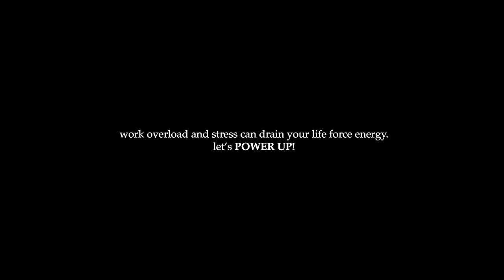Strawhatz - Power Up (Official Music Video)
2nd SINGLE "POWER UP!"

Directed by Quickstyle
Co-directed by Go Matsumoto (GROUNDRIDDIM) & Julian Alexander

Song produced by William Larsen and Strawhatz for IDAP Music
Mixed by Nick Squillante

▼CAST
SHIZZLE
Jun Murakami・Kazuma Ikeda
しずる公式YouTubeチャンネル

▼STAFF
Choreography: Quickstyle
Director of Photography: Go Matsumoto (GROUNDRIDDIM)
1st Assistant Cameraman: Seiya Uehara (GROUNDRIDDIM)
2nd Assistant Cameraman：Shotaro Sugiyama
3rd Assistant Cameraman：Taiga Minami
Lighting: Hiroyuki Yokomizo (AVACO STUDIO)
Stylist: Haruo Utsunomiya
Stylist Assistant: Yukina Imafuku
Hair artist & make up: Kosuke Enami (ICY), Hiromi Horie (ICY)
Production manager：Yuhei Akatsuka
Creative Producer：Hidemasa Gemba (TAP Co., Ltd.)
Executive Producer：Yoshikazu Takano (GROUNDRIDDIM)
Producer：Ryoichi Eguchi(GROUNDRIDDIM)
Associate Producer：Yusuke Sekiguchi (GROUNDRIDDIM)
Produced by TAP Co., Ltd. ＆ GROUNDRIDDIM

Flight Attendant Dancers:
Riko Koyama
AIKA
Kanae Watanabe
Tsunekawa Cana
SayaNinja
Niki Liyanage

Girl: Miyu

Pom Pom Dancers:
Sayu
Kaoruko
Hikaruko